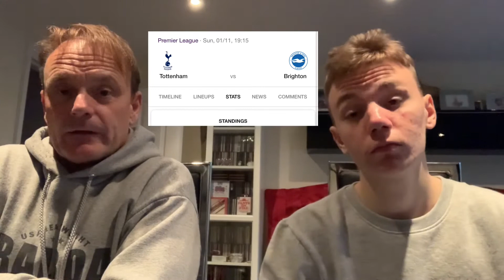PREMIER LEAGUE PREDICTIONS| WEEK 7- WEST HAM TO SHOCK LIVERPOOL ?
Premier league week 7 predictions featuring my Dad, who is gonna be top going into week 8!